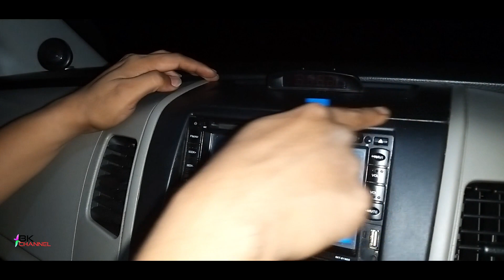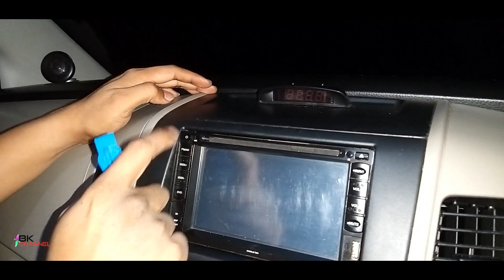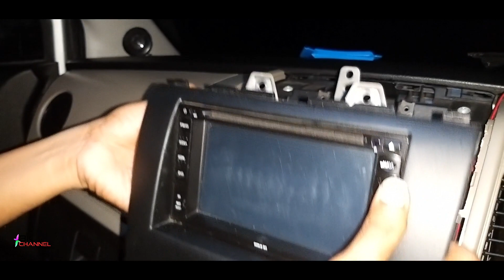Cara Melepas Head unit karimun wagon r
Assalammualaikum, video kali ini berbagi bagaimana caranya membuka head unit karimun wagon r, menggunakan pencungkil yang biasa digunakan untuk memperbaiki handphone, mudah-mudahan bermanfaat, terimakasih wassalammualaikum